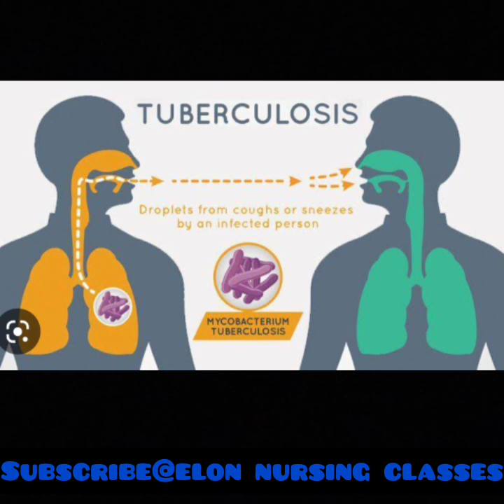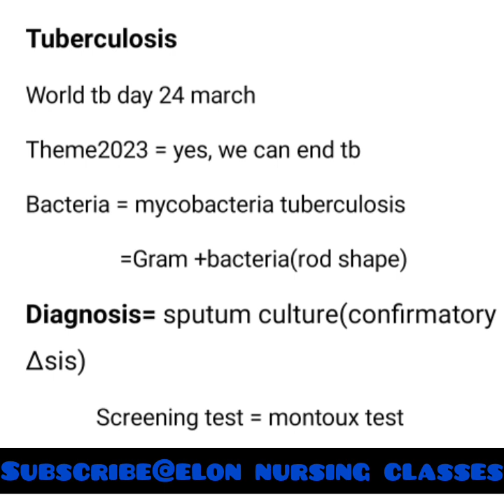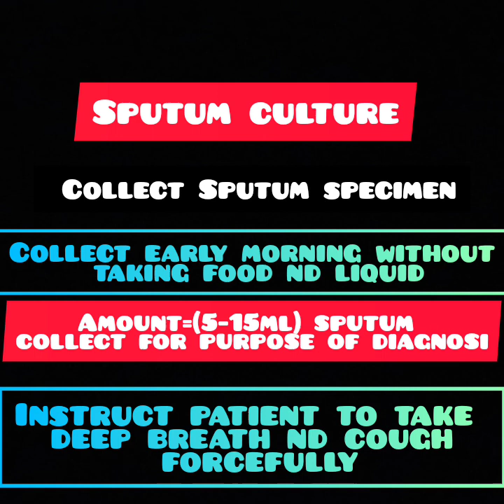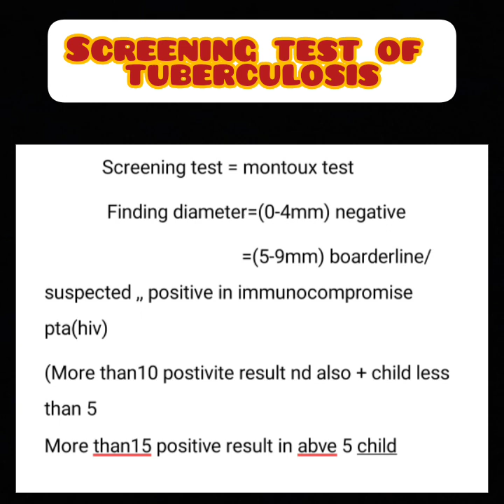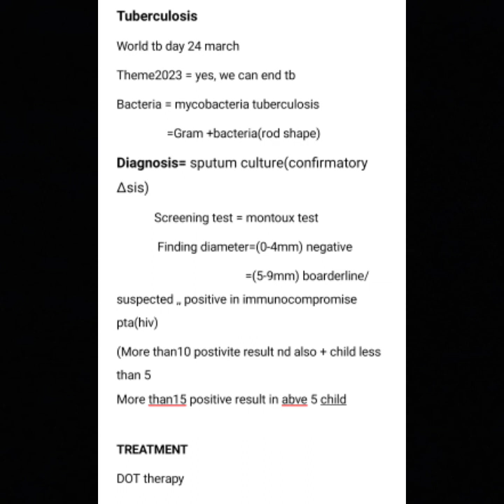world tuberculosis day🩺🌸|Theme2023🦋|important points of tb for NORCET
bscnursing gnm nursing
nursingofficers#exams